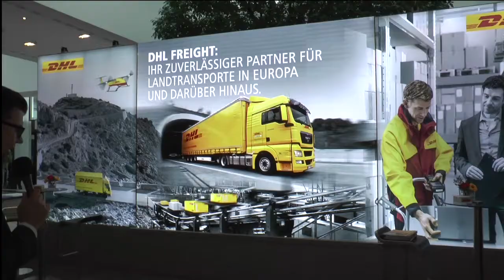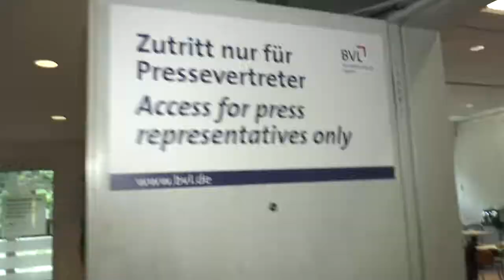Am Vortag des 33. Deutschen Logistik-Kongresses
Läuft alles? Einen Tag vor Beginn des 33. Deutschen Logistik-Kongresses nehmen wir schon einmal den Aufbau im Berliner Kongresshotels InterConti in Augenschein – und es sieht sehr gut aus! dlk16 ^ha